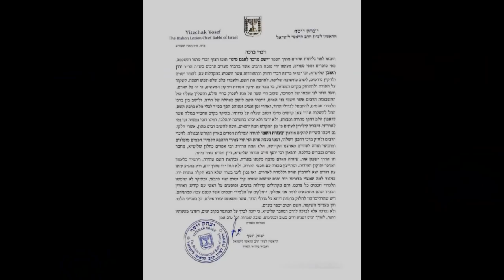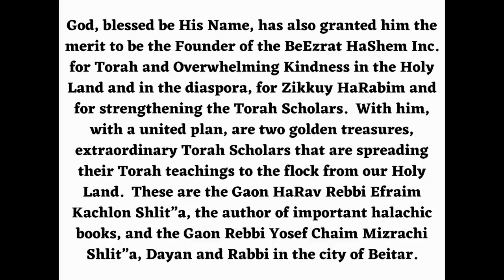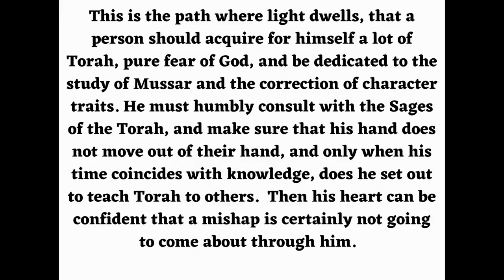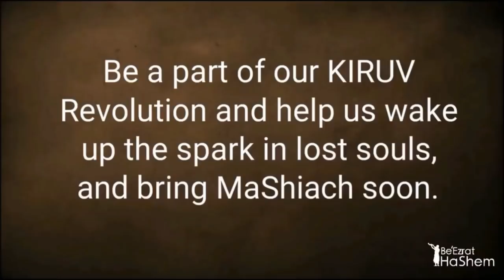Why Avraham, Kaf Zechut, Tzadikim Pictures, Money Test, Noahide Soul, CASINO - STUMPTHE RABBI (108)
Rabbi Reuven teaches that having emunah, or unwavering faith in God, is essential for righteousness and serving as a vessel for God's blessings. He emphasizes the importance of conducting business with integrity, not delaying the repayment of debts, and giving to charitable causes.

Furthermore, giving money or support to Torah study and observance brings blessings and growth. However, one should use discernment when judging others and only give the benefit of the doubt to those who have earned it.